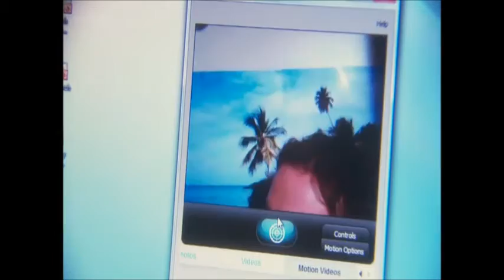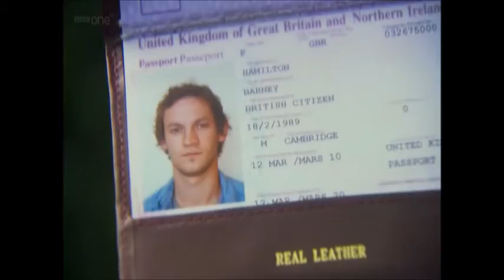BBC1 Doctors Pink and Blue (8th July 2011)